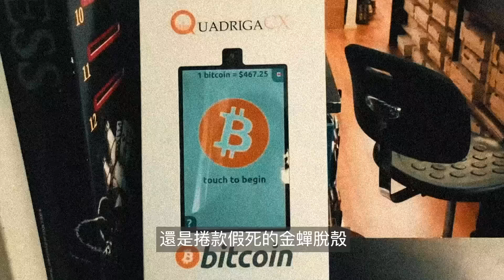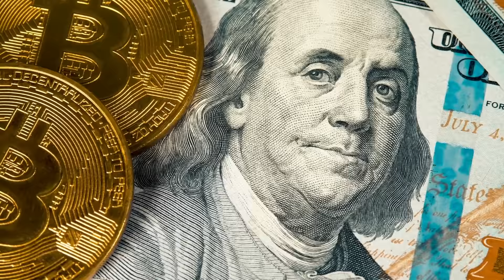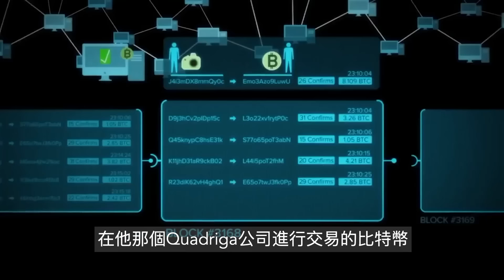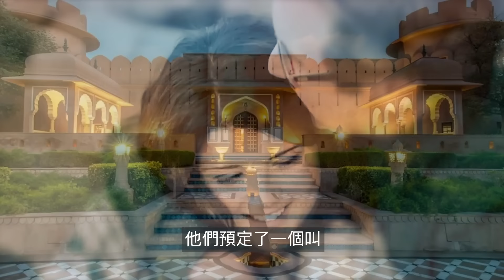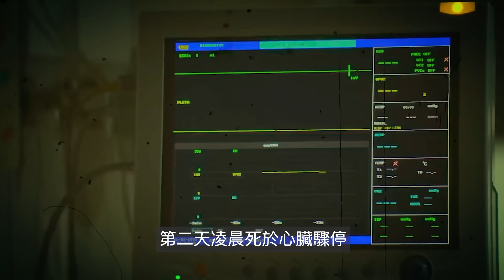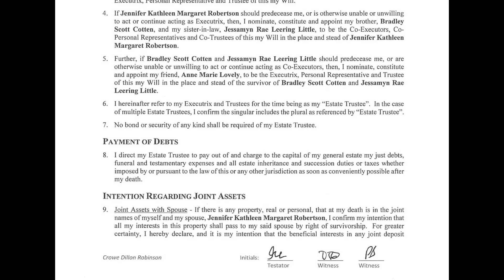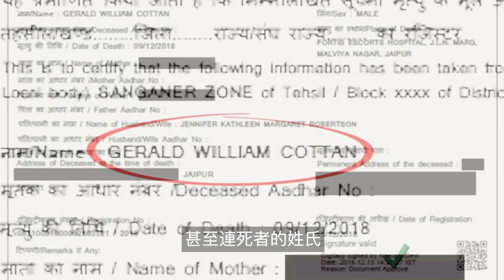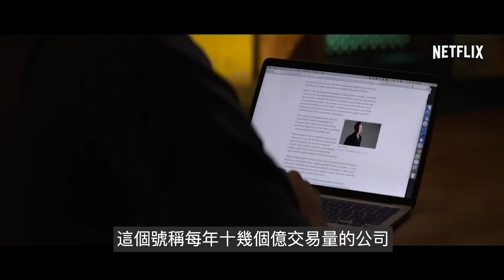他掌管億萬財富的密碼，卻在蜜月中離奇死亡，新婚妻子拒絕尸檢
天才少年白手起家，一手創立加拿大最大的比特幣交易所，不料春風得意之時，卻猝死於蜜月途中。而他的離世，不僅疑點重重，更是帶走了解鎖數億資金的唯一密碼。到底是英年早逝的一場悲劇，還是捲款假死的金蟬脫殼？